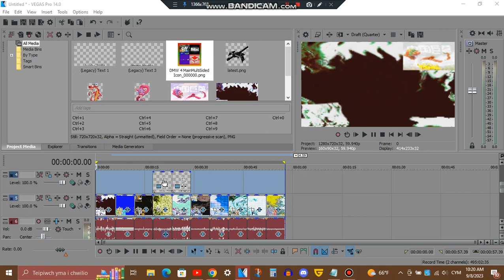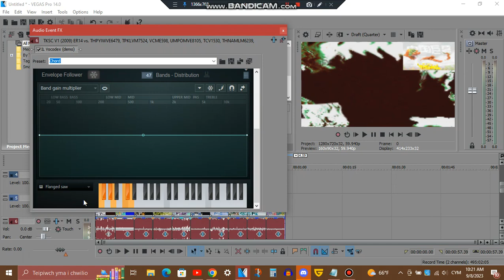Tutorial - 1.0 King Ghidorah DUH & EnderDragonFlangedSawChorded